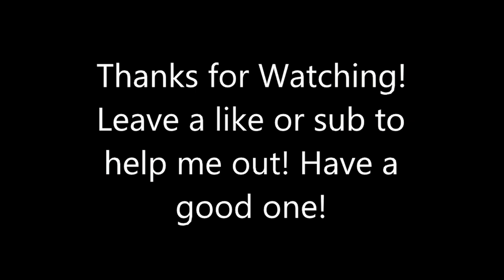Grand Theft Auto 5 - Doing Jobs as Franklin - Gameplay Walkthrough Part 2 (No Commentary)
Playing as Franklin, doing a couple missions for Simian.

When a young street hustler, a retired bank robber and a terrifying psychopath find themselves entangled with some of the most frightening and deranged elements of the criminal underworld, the U.S. government and the entertainment industry, they must pull off a series of dangerous heists to survive